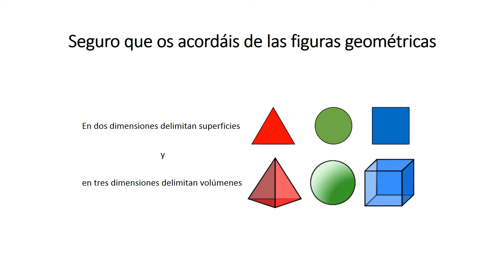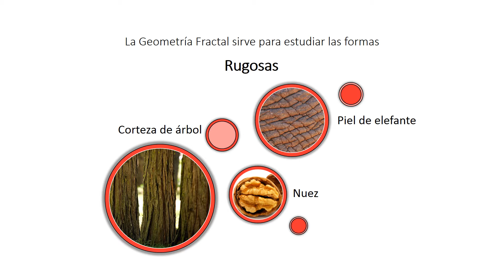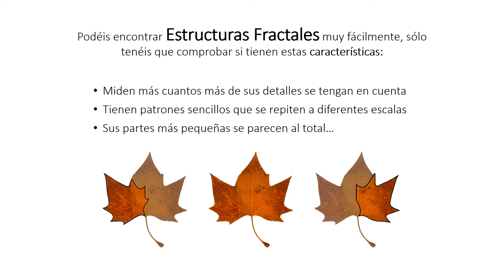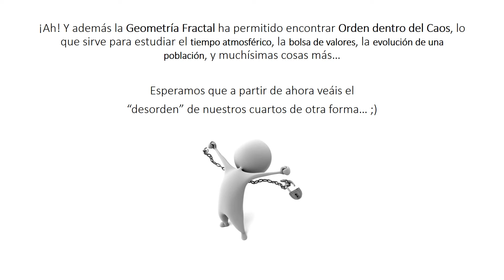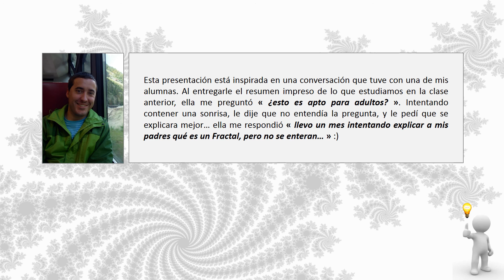Introducción sobre Fractales - Introduction to Fractals (subtitled)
Fractales - Clase para padres y madres (así es como mis alumnos explican a sus padres « Qué es un fractal »)

Fractals - Lecture for parents (this is how my students explain « What is a fractal » to their parents)

Esta presentación para el acto de fin de curso del "Programa Estrella 2015/16" está inspirada en una conversación que tuve con una de mis alumnas. Al entregarle el resumen impreso de lo que estudiamos en la clase anterior, ella me preguntó « ¿esto es apto para adultos? ». Intentando contener una sonrisa, le dije que no entendía la pregunta, y le pedí que se explicara mejor… ella me respondió « llevo un mes intentando explicar a mis padres qué es un Fractal, pero no se enteran… » :)

Sergio CT.